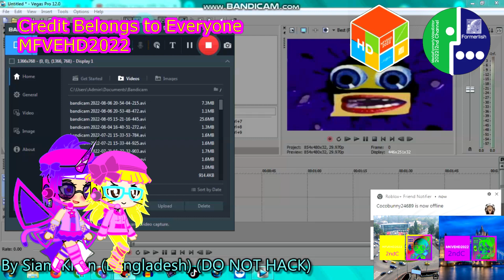Restream Joins Effects (Inspired By Bruise V3 (My Verison) Effects)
For @SiamKhanLogoEditing